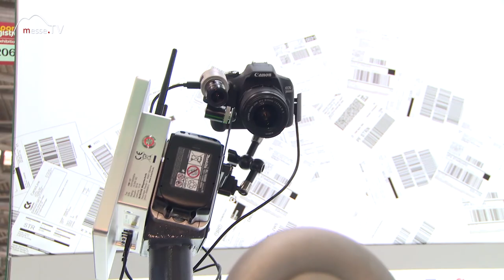HEIDLER: Versandsoftware & Versandlogistik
Die Firma HEIDLER bietet Softwarelösungen für Logistikunternehmen. Also kurz gesagt Versandsoftware. Darüber hinaus hat das Unternehmen jedoch auch Hardware im Angebot, die für die Versandlogistik erforderlich ist.